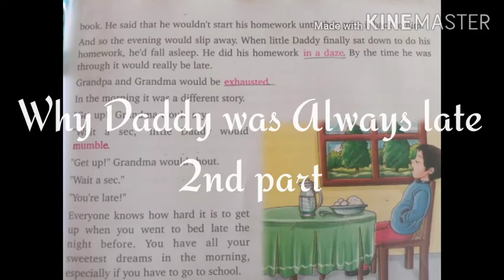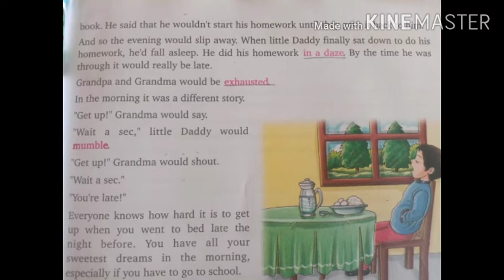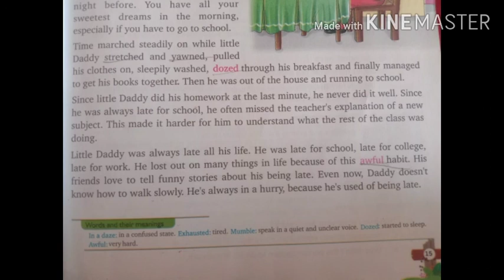Why Daddy was Always late